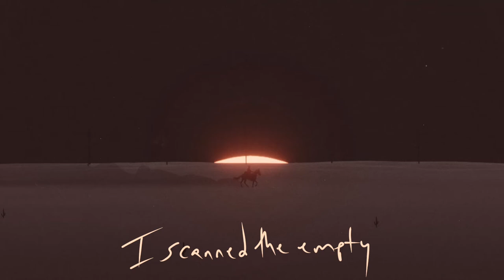Anthony D'Amato - Ships In The Night [Lyric Video]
Special thank you to Joe Poletto, Michelle Garramone, and everyone at Blue Rose